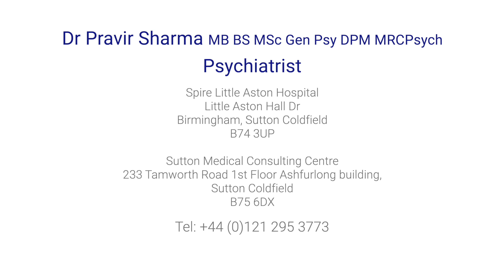What are recent breakthroughs in dementia studies?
Dementia changes lives forever once it has been diagnosed. But what if it can be prevented or cured? Highly trained consultant psychiatrist Dr Pravir Sharma tells us what breakthroughs are currently happening to help dementia.